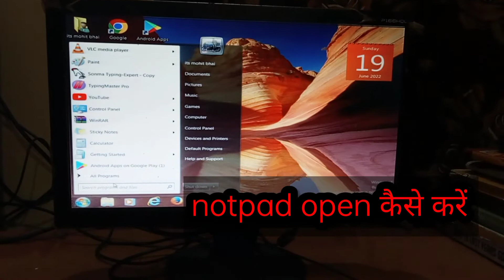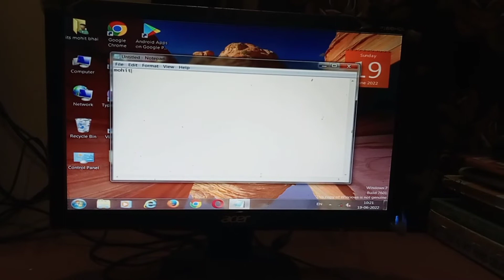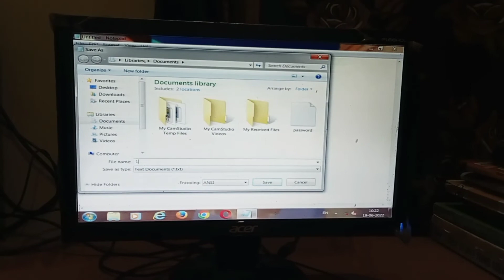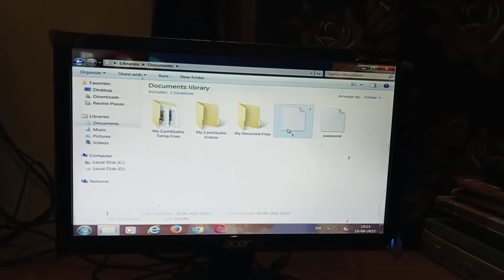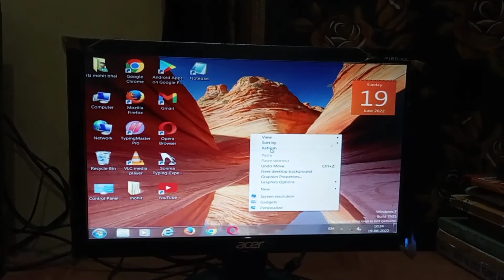Notepad Open kaisa करे pc or laptop How to open notepad on pc or laptop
windows 11
windows 10
how to
technology
technical computer classes
windows
microsoft windows
linux
security
hacking
notepad
cybersecurity
channel id
jenkins installation
html
learn html
cut/copy in notepad
html css full course shorts
best editor for html
is visual code best for html?
how to open html document in browser?
how to write html code?
how to create first website?
html in notepad
html tutorial
html tutorial for beginners
html shorts
html course in english
html tutorials
tech bachhal
set technikon
notepad++
java coding
java developer
software developer
software
computer programmingg
java
notepad to image conv
converter notepad to image online
converter notepad to image free
converter notepad to image
notepad to image online free
notepad to image online
notepad to image converter online free
online notepad to image converter
notepad to image converter free
notepad with image support
notepad image in computer
notepad to image convert
notepad to image converter online
notepad to image converter
notepad to image
online
convert
covnerter
image
to
windows 10 one click shutdown
shutdown pc with single click
shutdown
just 1 click to shutdown your pc
click turn off pc
add shutdown option right click menu
just one click to shut down pc
shutdown pc with only 1 click
click shutdown computer
shutdown pc from right click menu
shutdown your computer with one click
1-click to shutdown computer
how to shutdown with one click
one click shutdown
right click to shutdown computer
right-click to shutdown pc
how to get your windows 10 product key
activate windows 11 pro cmd 2022
how to find windows product key
product key kaise pata kare
find windows 10 product key command prompt
product key finder
pc tech by ravinder
how to find your windows 10 product key
product key windows 10
product key for windows 10
find windows 11 product key using notepad
find windows 11 product key in registry
find windows 11 product key
find windows 10 product key
notepad error
windows xp easter eggs
easter eggs windows
command aneh windows
notepad easter eggs
notepad glitch
notepad command
notepad /.setup
taskbar icons not showing windows 10
desktop pr icon kaise laye
desktop icons not loading on startup
no taskbar icons windows 10
no taskbar windows 10
windows 10 blank screen no desktop icons
blank screen on startup
blank screen
no desktop icons no start menu or taskbar
no desktop icons no start menu or taskbar fix
no desktop icons or start menu
taskbar and desktop icons missing
no desktop icons no start menu
desktop icons not loading
hardware
devices
device
homelab
lab
automation
tryhackme
hackthebox
centos
fedora
linux.
powershell
bash
python
cyber-security
cyber
developer
programmer
hacker
kali
ubuntu
keyboard/mouse
barrier
kvm
introduction to jenkins
jenkins tutorial jenkins tutorial for beginners
jenkins setup windows
run jenkins on windows
java development kit
java jdk
jenkins plugins
jenkins on windows 10
installing jenkins on windows
install jenkins
jenkins setup in windows
jenkins installation in windows
install jenkins on windows
jenkins ci
jenkins
how to install jenkins ci on windows 10
download & install jenkins on windows 10
group policy windows 11
pc slow problem
remove all virus using cmd
remove all virus
remove all viruses windows 7
remove all viruses windows 10
remove all virus from pc
ransomware virus
ransom virus
ransom virus solution
ransom virus removal
delete virus windows 7
delete virus from laptop
delete virus
delete virus windows 10
how to recover permanently deleted files from windows 10
how to recover permanently deleted files from windows 11
celebrate world backup day 2022
the best data recovery software 2022
batch file to open multiple programs
how to open multiple apps with one click in windows
open multiple programs at once on windows
how to launch multiple programs with one shortcut
@echo on command
notepad to run any program
start command for open any program
.bat
open any software by command
open any program
open photoshop by notepad
open vlc by notepad
how to open any program using notepad
run any program using notepad
one click open multiple programs
youtube user id and channel id
find youtube channel id
channel's user id and channel id
channel id on youtube
how to get channel id
how to find user id and channel id on